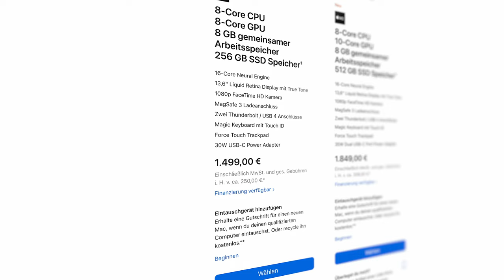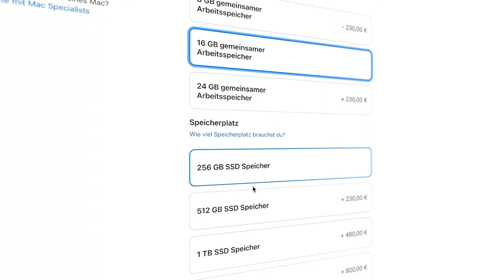MACBOOK M2 BRUHHHH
honestly i was going to get this computer. but now its not looking like that...

my mac studio is working great and i think it was reasonably priced aswell but this is not worth it imo.